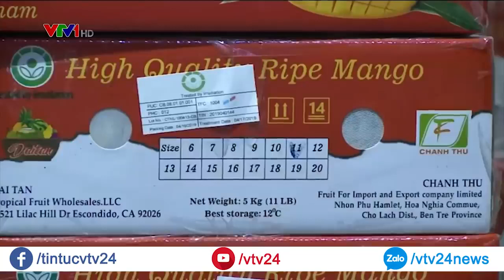Cận cảnh 8 tấn xoài đầu tiên xuất khẩu đi Mỹ VTV24